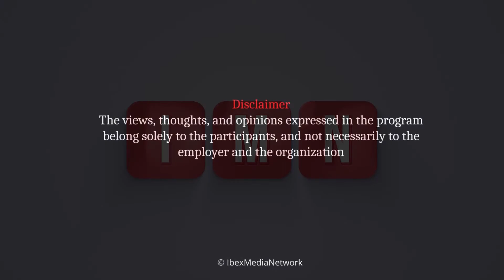Young Famous singer Yasir Abbas and Professional Guitarist Bilal Hameed in program Musical Highway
Young Famous singer Yasir Abbas and Professional Guitarist Bilal Hameed in program Musical Highway with Farhan Ahmad